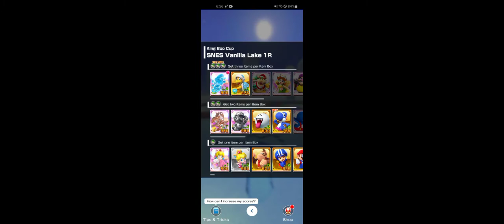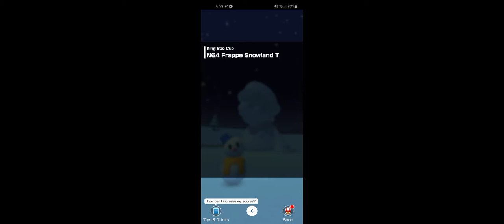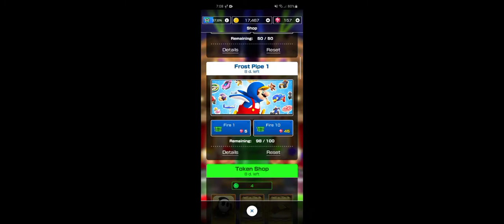Frost Tour King Boo Cup